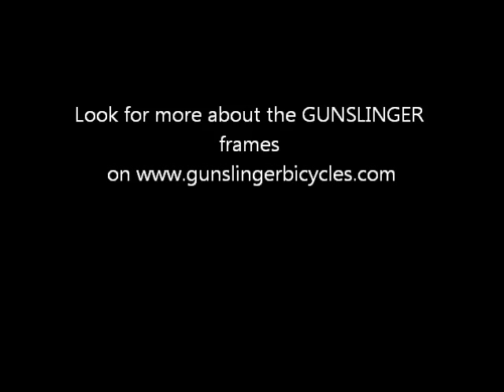Gunslinger Little Pastrana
GUNSLINGER Bicycles Little Pastrana in action.